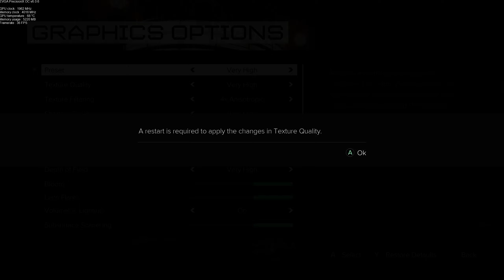Deus Ex: Mankind Divided - EVGA GTX 1060 FTW 6GB (1440p Gameplay)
Deus Ex: Mankind Divided - EVGA GeForce GTX 1060 FTW 6GB (1440p Gameplay)
Here I am attempting to find a decent FPS while running 1440p with the GTX 1060 FTW 6GB card. Clearly I can hit near 60 FPS on low settings, but I wanted to find a middle ground where I could have high or ultra settings without getting too close to 30 FPS. As the video shows, I settle on around 45 FPS with spikes and dips during gameplay.

HyperX Fury 32GB
EVGA GeForce GTX 1060 FTW+ 6GB